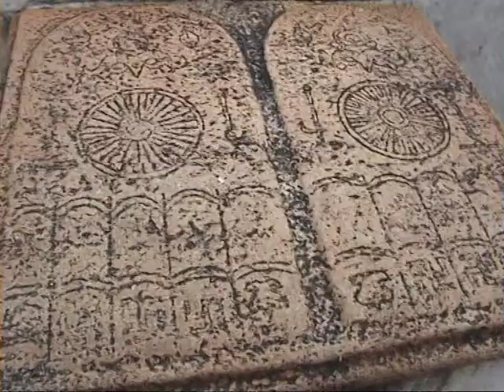Anuradhapura & Dambulla in Sri-Lanka in 2010 - Part - 01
This is the first part of the video that was made during one of my great tour in Sri-Lanka, late 2010 with some of my close family members, in Anuradhapura, then after in Dambulla.